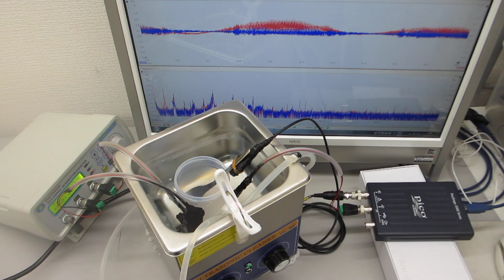脱気ファインバブル発生液循環装置と超音波プローブの発振制御を利用した、超音波洗浄器（1.3L 40kHz 60W）実験